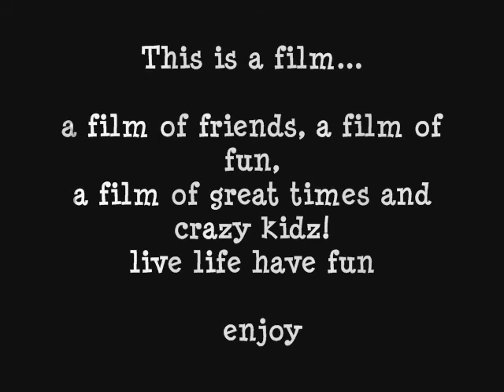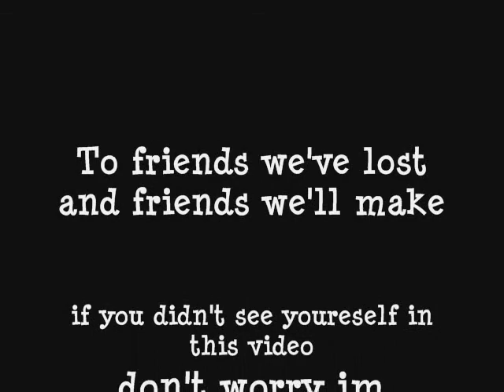Film of friends, the movie*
*now available for mobile use.* the movie

a bunch of friend's and I doing crazy things living life.^

johns movie works